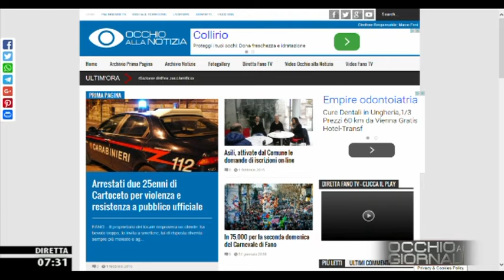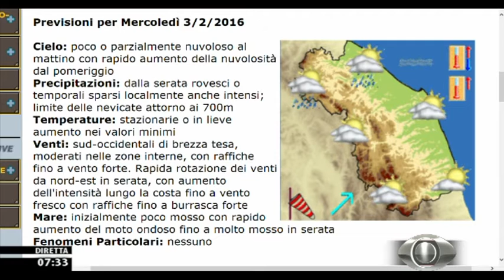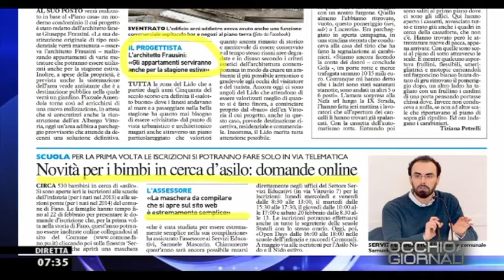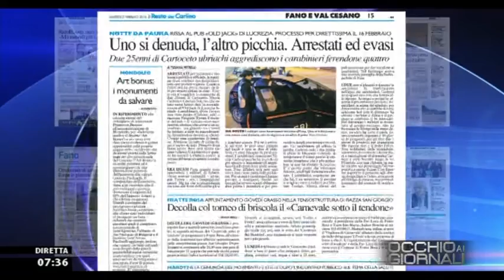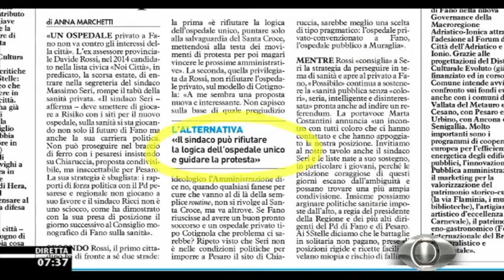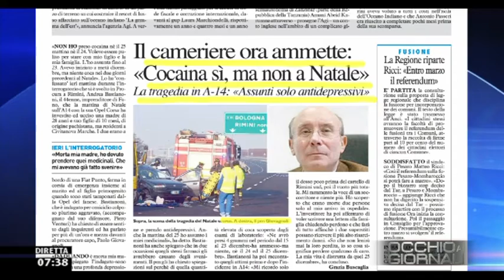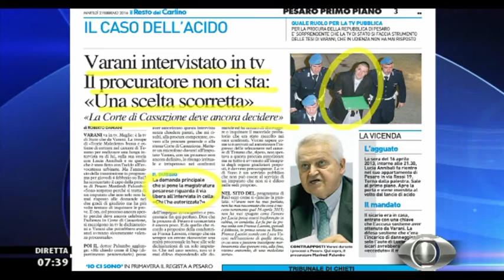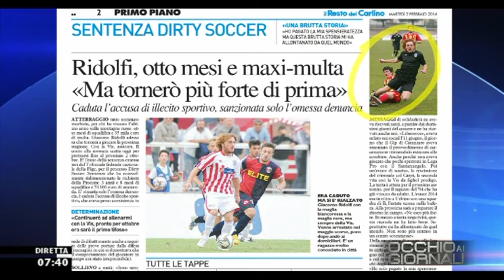Occhio ai GIORNALI 2/2/2016